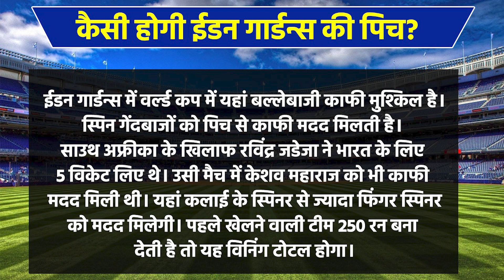PAK vs ENG World Cup 2023 Dream 11 Prediction: pakistan vs england Best Dream 11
PAK vs ENG 2023 dream 11,
PAK vs ENG dream11 prediction,dream11,
PAK vs ENG dream11 team,dream11 team today,dream11 prediction,world cup 2023,dream11 team of today match,
PAK vs ENG dream11 today,pakistan vs england   playing 11,today match prediction,dream 11 prediction,pakistan vs england best dream 11 team,pakistan vs england   dream 11,dream 11 tips,today match dream 11 team,pakistan vs england  fantasy 11,dream11 grand league team